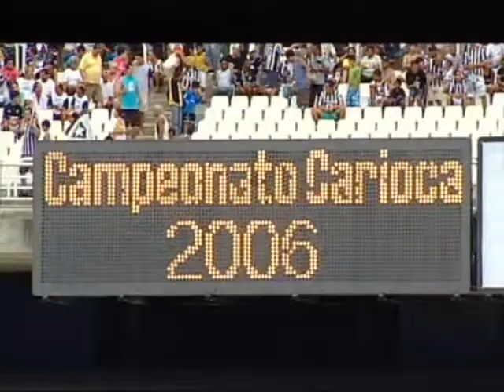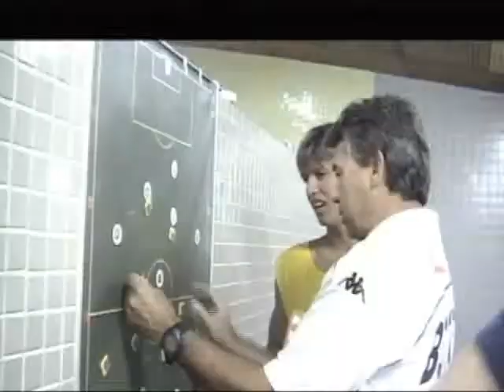O Rio em Preto e Branco - PARTE 3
Filme sobre a conquista do Campeonato Estadual 2006 pelo Botafogo e sobre a união que aquele grupo demonstrava, passando por cima de diversas dificuldades e reconquistando o respeito do clube no cenário.